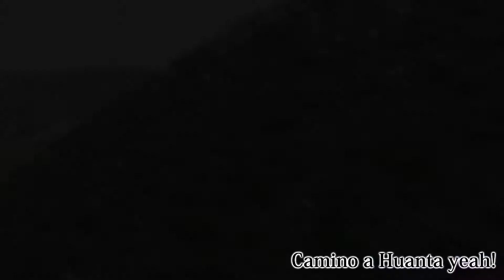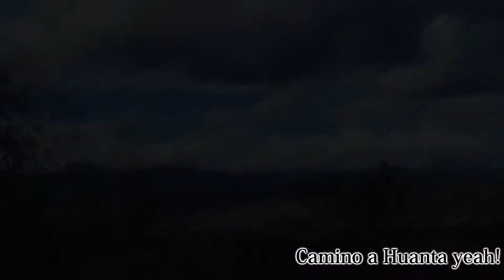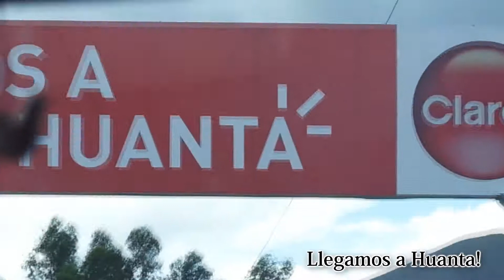Mi viaje a Huanta, Ayacucho Perú ❤ Lu Vlogs ❤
Hola!!! Este es un vídeo muy especial junto a una amiga muy querida.